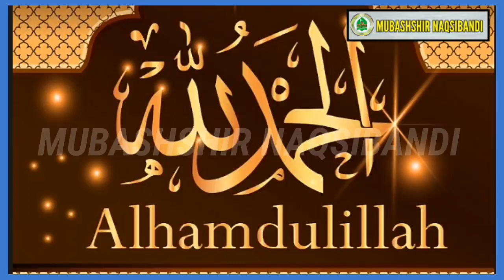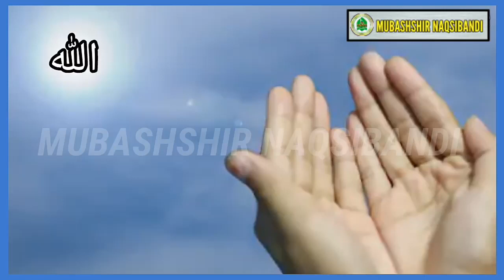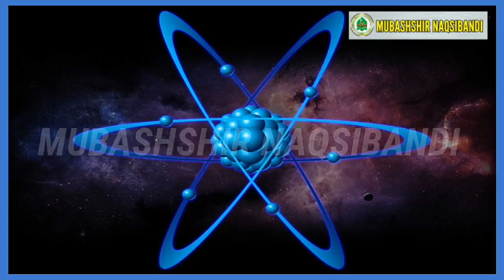முடிவில்லாத ஞானக் கடலில் இருந்து ஒரு துளி | Sheik nazim al haqqani | Naqsibandi